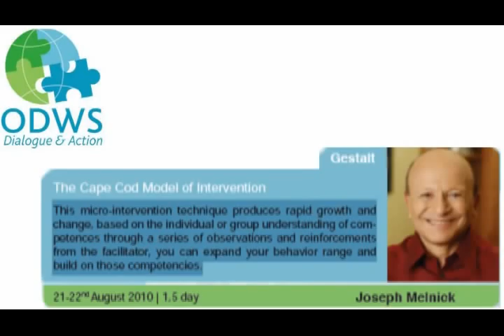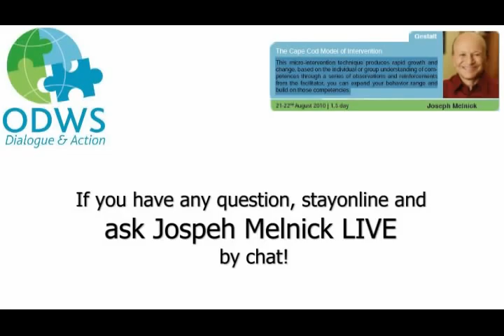Joseph Melnick, PhD, Discusses the Cape Cod Model